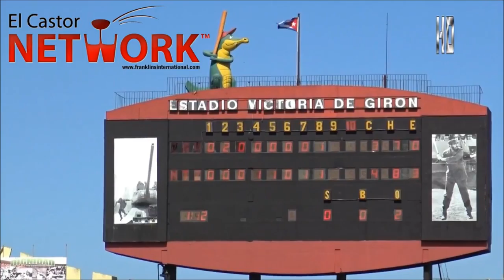Cuban Baseball | El Castor Network™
The Cuban National Series is the primary domestic professional baseball competition in Cuba. Formed after the dissolution of the Cuban League in the wake of the Cuban Revolution, the Series is a part of the Cuban national baseball system